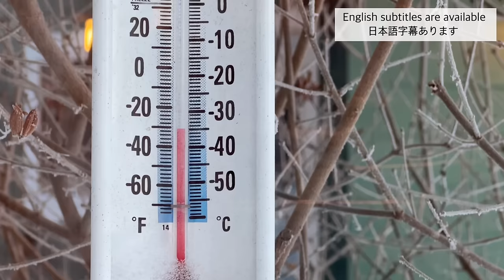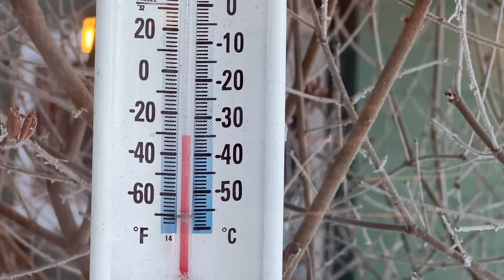極寒マイナス39℃！痛い寒さ／超大型犬 3頭とカナダで田舎暮らし・海外生活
漸くカナダ（北西部）の冬らしくなりました。寒くて大変な面もありますが、今年の暖冬が余りにも不気味で…この寒さにホッとします。
さて、カナダ＝冬は寒くて雪が降る… イメージの方も多いと思いますが、実はそうではありません。南のバンクーバー辺りでは殆ど雪も降らず 暖か☀️ なので時々 雪が積もったりすると南の街はパニックになります…殆どの人がノーマルタイヤだったり、除雪の重機も少ないので。
」とポストしている人がいるのを見る度に、同じカナダ🇨🇦なのに 気候の違いが面白いなぁと思って見ています… それだけ国土が広大だという事でもあるのですが。
ここの所は −39℃、−33℃、−30℃… 30℃台の日が続いています。犬たちも流石にたくさんは歩きませんが、さりとて家の中では 暖炉をガンガン燃やすので暑い… 出たり入ったりを小刻みに繰り返す犬たち😆私と主人はドアマンと化し、呼ばれる度に開けたり閉めたり×３…忙しい！

※ こちらのサイトでNorthern Field を紹介して頂きました☺️

カナダ北西部の田舎街で、超大型犬3頭と暮らしています。
ジン】8歳  グレートピレニーズ × バーニーズマウンテンドッグ 53kg♂
アンカー】7歳  セントバーナード × バーニーズマウンテンドッグ 83kg♂
ボウ】（2021/9/1生）セントバーナード  67kg♂

◆1/17～1/22　CBG商品セール

Without You / The Sweeplings
Hero Needs a Hero / feat.Paul Johnson Rebecca Roubion
More Than This / Joshua Hyslop